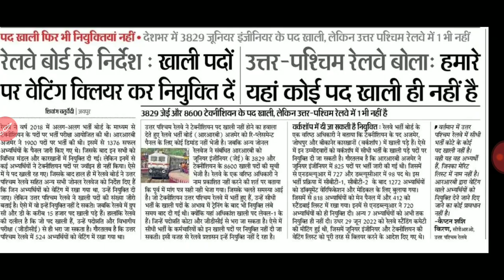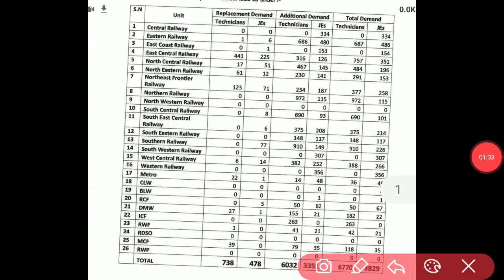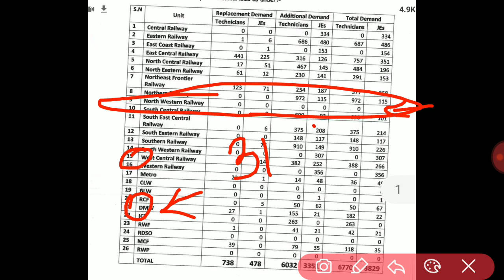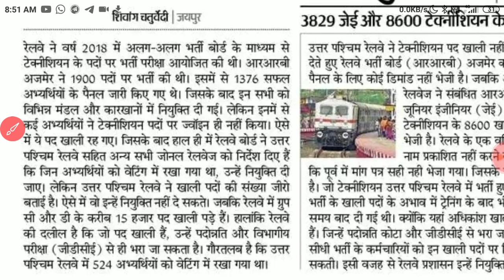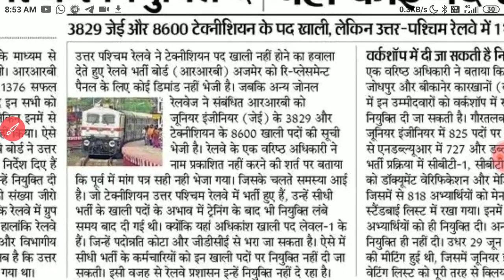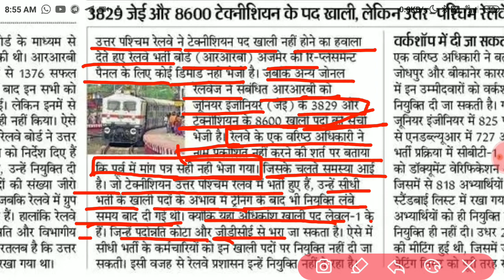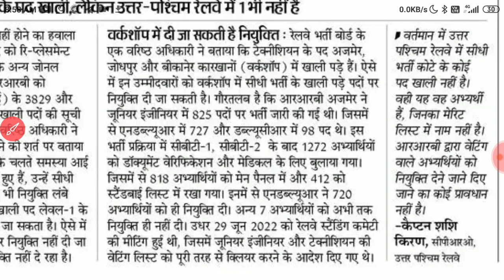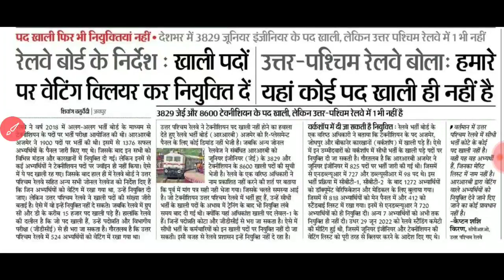Bad News : rrb je / technician 100 percent waiting clearance issues | NWR demand zero latest updates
RRB Updates : Corrigendum notice released by rrb bhopal of cen 03/2018 JE pannel date 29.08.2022

Corrigendum to Special Panel dated 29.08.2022 against Centralized
Employment Notice No.03/2018 Cat No 63 & Cat 64

खुशखबरी : Division Allotment List rrb mumbai , bilaspur Junior engineer empaneled candidates central railway (CR)
Department : Electrical (cat. no. 44 , 54 , 53 , 55 )
Department : Engineering (cat. no. 2 , 3 , 12 , 13 )
Department : Mechanical (cat. no. 15 , 38 )

खुशखबरी : additional pannel of waiting candidates CEN 01/2018 technician rrb jammu । Principal Chief Personnel Officer Rail Coach Factory Kapurthala Punjab and Patiala Locomotive Works, Patiala Punjab
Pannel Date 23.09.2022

Good News : Replacement / Additional Pannel of CEN 01/2018 rrb technician waiting candidates rrb tiruvanntapuram
Southern Railway chennai poco
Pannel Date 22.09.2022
total 27 no. of candidates waiting clear

Good News : Replacement Pannel जारी हुआ एक और RRB का । CEN 03/2018 JE waiting candidates rrb tiruvanntapuram
Southern Railway , chennai
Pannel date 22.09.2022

खुशखबरी: Group d , alp , paramedical category replacement additional and diversion Pannel ECR TO SER
rrb muzaffarpur waitlisted waiting standby candidates waiting clear latest updates
rrb siliguri nfr guwahati

CEN 01/2019 Level-1 post group D
notice regarding refutal of media news 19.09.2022

Central railway zone waiting candidates technician grade-III Division allotment category rrb mumbai
Electrical, Mechanical, Engineering, S & T Department
cat. 51, 52, 49, 44, 47, 126, 15, 31, 84, 62, 134, 136, 137

division_allotment_cen_03_2018_&_01_2018_pannel_ER_SER_Zone_RRB_Kolkata_& _malda_railway
division_allotment_cen_01_2018_pannel_central_railway_northern_&_northeastern_railway
North_Central_Railway_Division_Allotemrnt_Technician_CEN_01/2018
rrb technician
rrb technician waiting list clearance
rrb bhopal technician wating list
rrb technician waiting list clearances
rrb ranchi technician waiting list
alp and technician waiting news today
rb chandigarh technician waiting
rrb gorakhpur
alp technician new vacancy
rrb chandigarh
rrb je
alp waiting
alp waiting latest news
rrb
rrb bhopal
rrb bhopal alp waiting list
rrb chandigarh waiting list
rrb kolkata technician waiting list
rrb ranchi technician panel list
chandigarh technician waiting list
ntpc result update
rrba alp
rrb alp and technician latest news
rrb chandigarh waiting list 2018
rrb je waiting update
rrb kolkata
rrb ntpc waiting list
technician waiting list update
eastern railway
new vacancy alp and technician
railway technician joining document
rrb bhopal ntpc cut off
rrb je new update
rrb je notifcation 2022